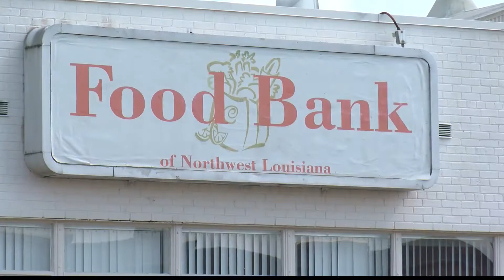NWLA Food Bank gearing up for a move